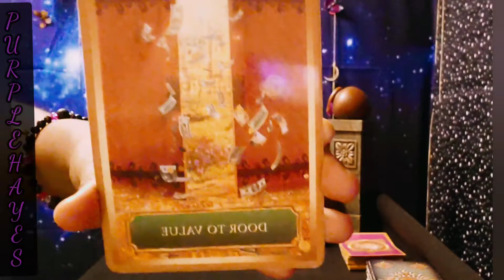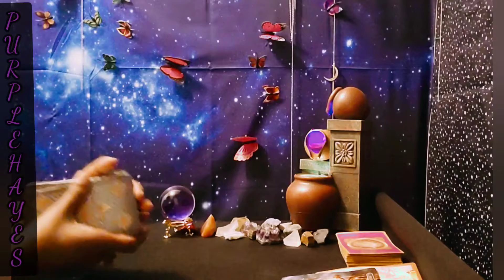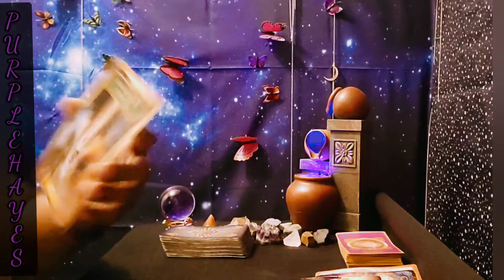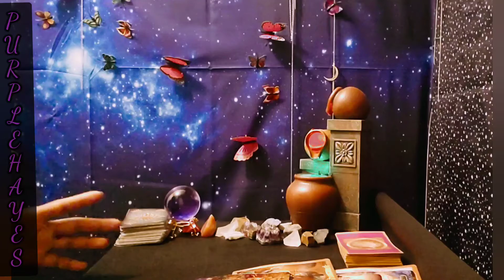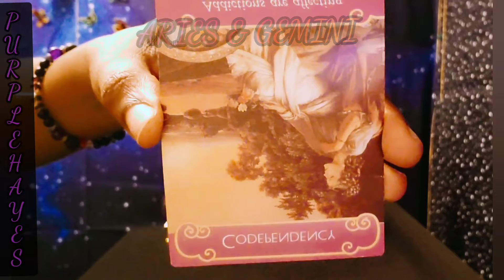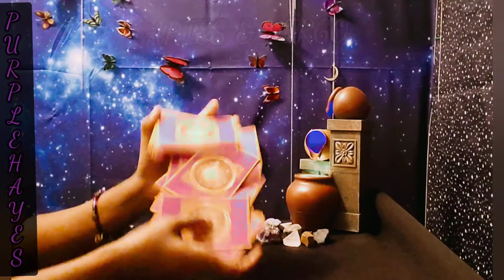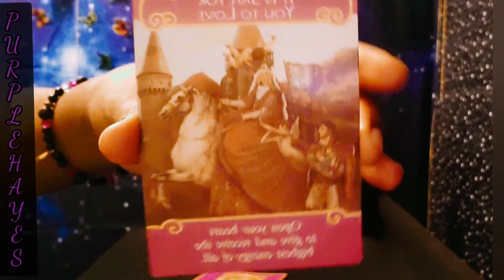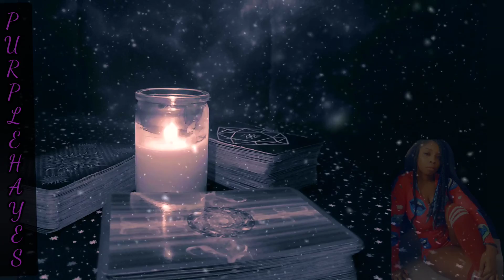ARIES ♈ You're Attracting Money! Just Ignore Drama ~ Finance/Love + ALL SIGNS Mid January 2021